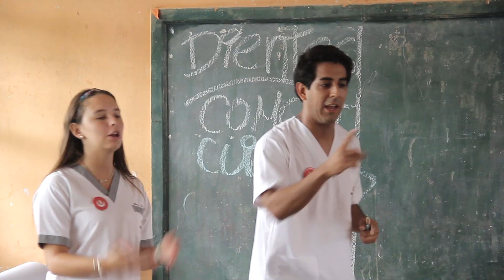Juanjui sonríe – Carrera de Odontología de la UPC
La carrera de Odontología de la Universidad Peruana de Ciencias Aplicadas (UPC), sigue desarrollando actividades de responsabilidad social a favor de la salud bucal de los niños del país. En esta oportunidad la población beneficiada fue el distrito de Juanjuí, perteneciente a la provincia de Mariscal Cáceres en el Departamento de San Martín; con la jornada “Promoción, Prevención y Recuperación de la Salud Bucal”.

Docentes y un grupo de 12 alumnos del último año de Odontología de la UPC realizaron una intervención, del 12 al 18 de mayo, a más de 1,200 niños y pobladores de Campanilla, Pajarillo, Huicungo, Costa Rica y Juanjuí; donde atendieron y diagnosticaron sobre el estado de la salud bucal y la necesidad de tratamiento odontológico de la población.

Para más información, ingresa al blog de la carrera de Odontología UPC: blogs.upc.edu.pe/odontologia